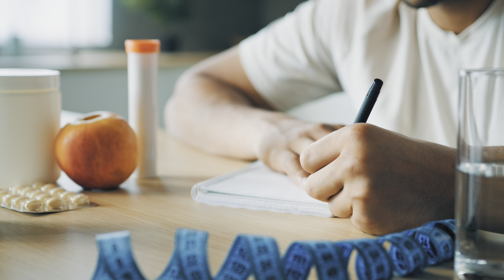Doctor Explains Top 3 Health Questions to ALWAYS Ask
🚨 HELP!!! Are you confused with hearing about all types of diets , and are not quite sure how to decide what is the healthiest diet to follow? Then look no further - this video is for YOU!!!

I'll be sharing with you my ✨Top 3 Questions✨ to ask yourself whenever someone is trying to dish out dietary advice.

In this video, I'll walk you through a break down of EXACTLY what to think about in order to evaluate any diet, so that you can be fully informed to meet all of your nutritional needs 💫

I'll be breaking down for you some important concepts:
✅ What is important about diets?
✅ Why are diets so trendy?
✅ How to think about science and research
✅ 3 KEY QUESTIONS to ask yourself whenever you're confronted with diet questions
✅ How the Mediterranean Diet stands out from the crowd and WHY
✅ Nutritional tips and tricks

You'll be walking away from this video charged up and READY to tackle the HUGE topic of diets, and decide for yourself what YOU really think.

Check out my fav kitchen tools for applying Mediterranean Diet cooking:
🍋 Large pot set
🍋 Small pot (perfect for sauce!)
🍋 Colander set
🍋 Cooking utensil set (silicone)
🍋 Oven mitt and potholder set
🍋 Blender (favorite for smoothies!)
🍋 Blender (favorite all around)
🍋 Immersion blender
🍋 Small food scale (weighs in grams or ounces)
🍋 If you want to order groceries for delivery
🍋 If you want to order groceries with a SNAP EBT card

Timestamps:
0:00 Intro
0:42 How to handle diet advice overload
1:07 Question #1
2:24 Question #2
4:19 Question #3
6:11 BONUS: What do I think of these diets?

About Me:
I'm Anna Pleet, MD, and I love teaching people about healthy eating, especially foods from the Mediterranean area. My way of teaching is simple and easy to understand. I want to help you and your family eat in a way that's both delicious and nutritious.

📤  Share this with 3 people who want to learn about healthy eating.

Take care of your health – it will make you feel great! 💫